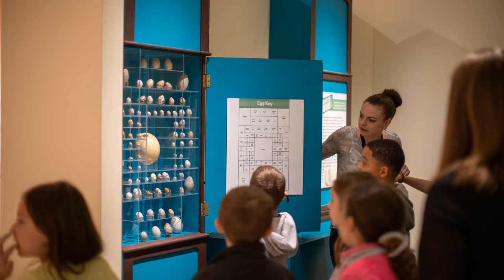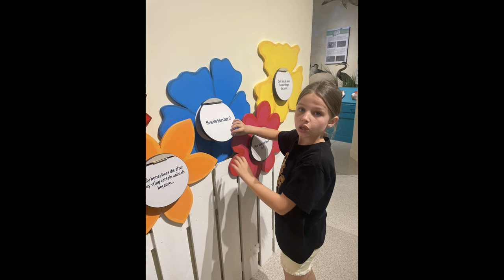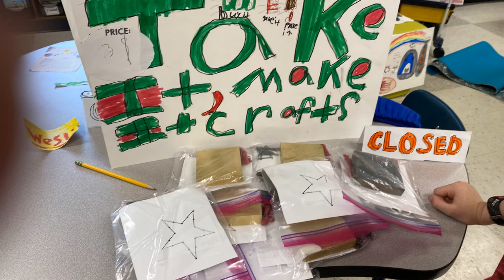Weekly Highlights 5/27